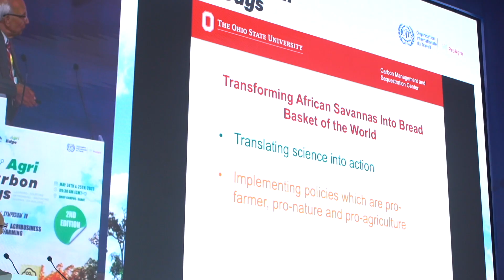Retour en video sur les moments forts de l'événement: " AGRICARBON "